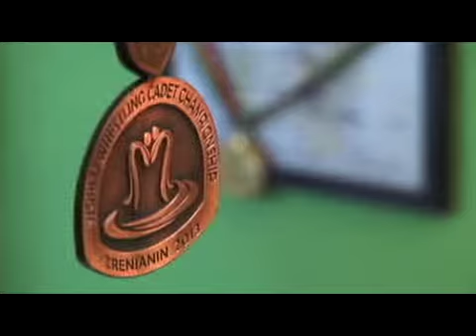Talento Deportivo - Vanessa Zacarías, Lucha (Parte 2)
El camino hacia la cima.
Serie que trata no sólo de los deportistas consagrados, también expone las historias de vida de atletas en camino a la cima. A través de testimonios, este programa presenta el difícil proceso, a base de sacrificios y arduo entrenamiento, por los cuales deben de pasar o han pasado distintos personajes para llegar a la cumbre.